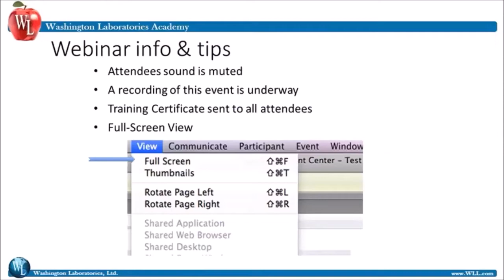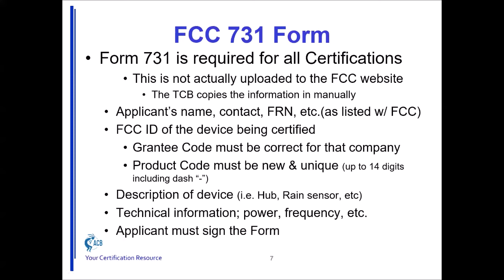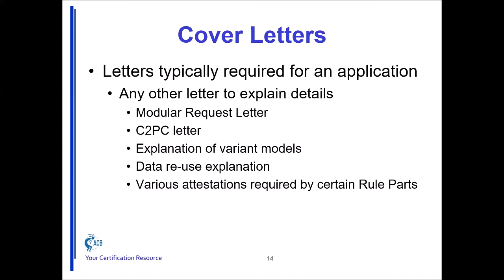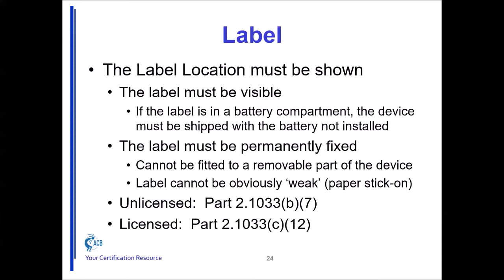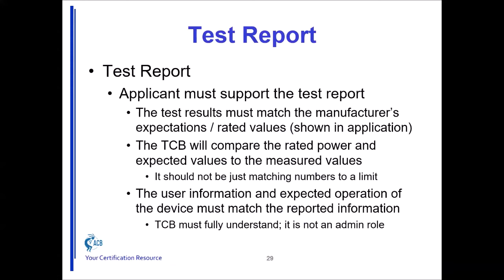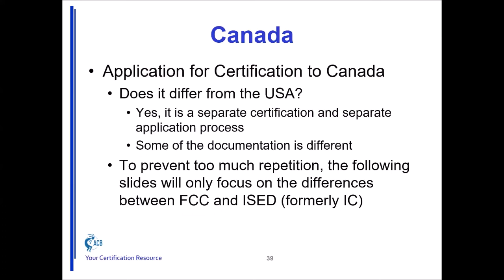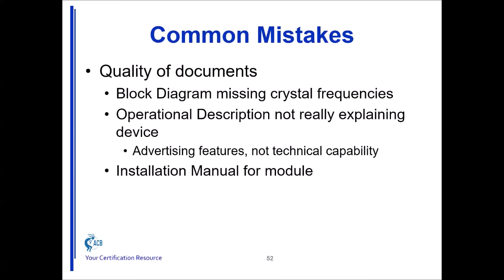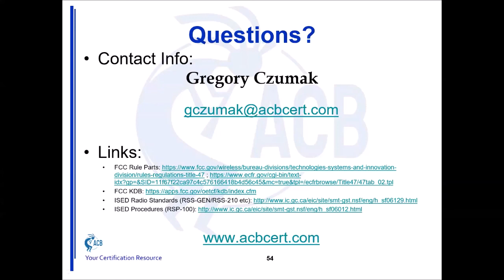Preparing Certification Applications for Radio Approvals May 21 2020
Webinar Presented by Greg Czumak, American Certification Body (ACB)

Greg Czumak, Senior TCB Reviewer is a veteran of the wireless regulatory industry, serving for a dozen years at the Equipment Authorization Branch at the Federal Communications Commission. Greg has reviewed thousands of devices for compliance with the FCC and ISED (Canada) rules and is on the Board of Directors of the Telecommunications Certification Body Council (TCBC). Greg has given lectures, sermons and presentations for a variety of audiences and continues to tackle complex device applications.